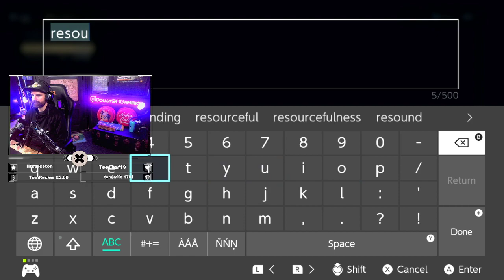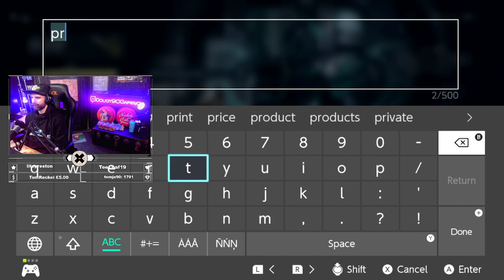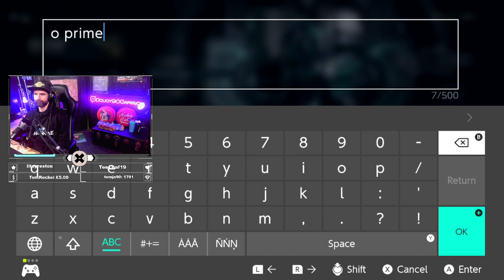[NSW] Warframe - Questing, Leveling and Looting